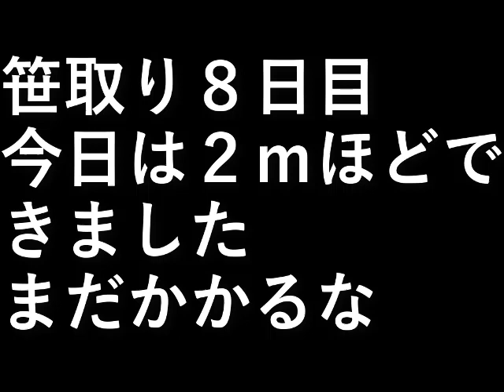畑の笹取り8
笹取り８日目

今日は２ｍほどできました。
まだかかるな。

設備屋の適当田舎暮らし